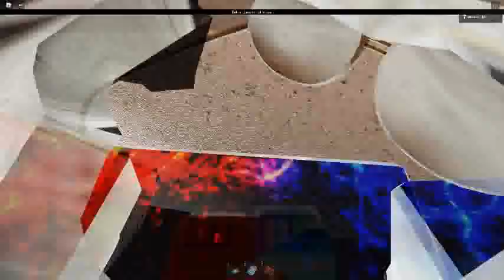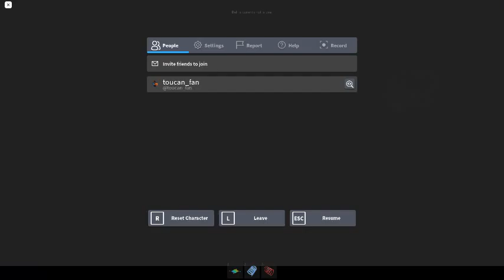Ceiling Fan 3802 In Toucan Fan's Haunted Fan Land